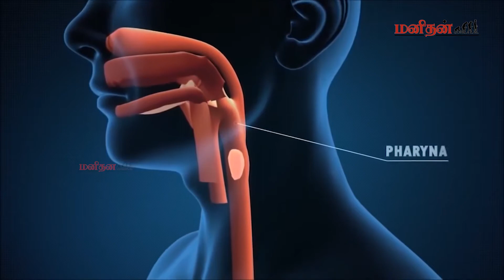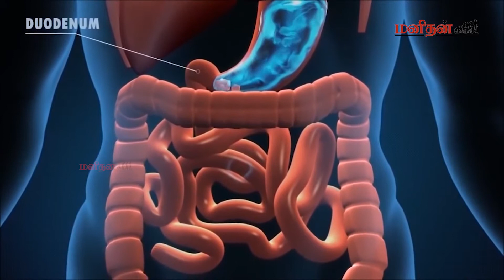சாப்பிட்டவுடன் தண்ணீர் குடித்தால் என்ன நடக்கும் தெரியுமா..? | Water